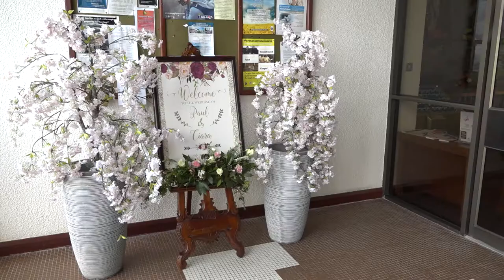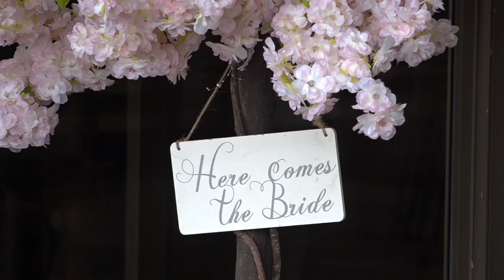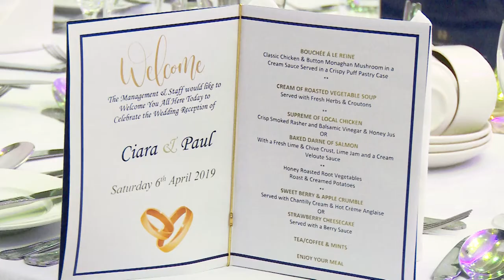Ciara & Paul Wedding Highlights